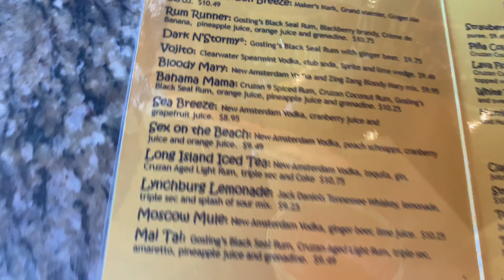NaGringaBR: Lago / Lake Lanier, Georgia - dia lindo !